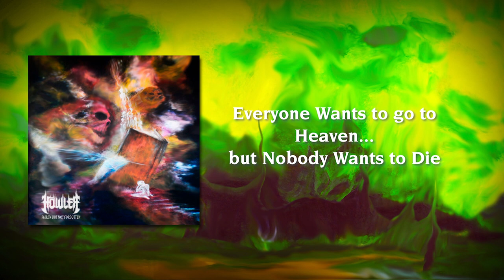Höwler - Fallen but not Forgotten (Official Album Teaser)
Official teaser for Höwler's Fallen but not Forgotten album release.